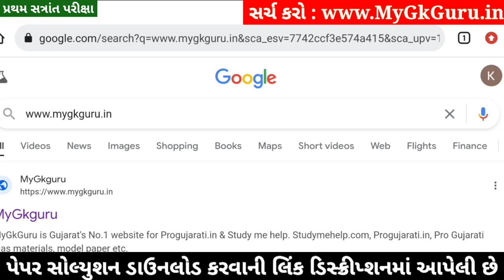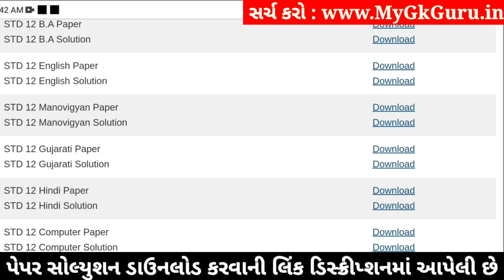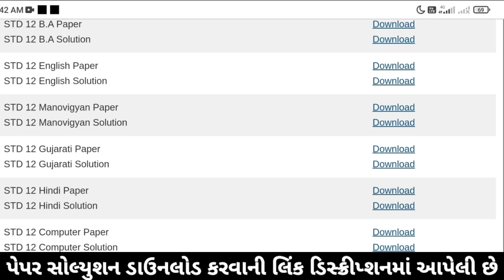STD 12 Gujarati Paper Solution 2024 100 Marks, STD 12 Gujarati First Exam Paper Solution 2024 Octobe